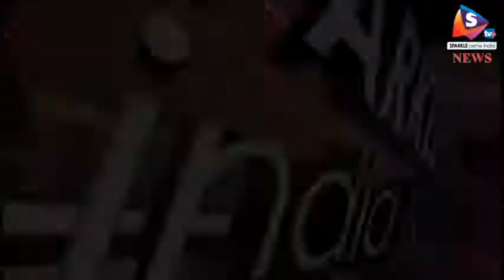श्रीराम के चित्र की आरती की तो किया इस्लाम से खारिज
विश्वविख्यात इस्लामिक शिक्षण संस्था दारुल उलूम देवबंद ने कुछ मुस्लिम महिलाओं को इस्लाम से खारिज कर दिया है। इन महिलाओं ने उर्दू में रचित श्रीराम की आरती करने के साथ ही हनुमान चालीसा का पाठ किया था।
इस्लामिक शिक्षण संस्था दारुम उलूम देवबंद अक्सर अपने विवादित फैसलों को लेकर चर्चा में रहती है। दो दिन पहले ही इसने मुस्लिम महिलाओं को सोशल मीडिया पर फोटो पोस्ट नहीं करने का फतवा जारी किया था। अब दारुल उलूम ने कुछ महिलाओं को इस्लाम से खारिज कर दिया है। इन महिलाओं ने वाराणसी में दीपावली के दिन भगवान राम की आरती की थी, जिसको दारुल उलूम गुनाह मानता है। प्रधानमंत्री नरेंद्र मोदी के संसदीय क्षेत्र वाराणसी में इन मुस्लिम महिलाओं ने भगवान राम की आरती की थी और उनके चित्र के समक्ष दीए जलाकर पूजा भी की थी। इस पर दारुल उलूम जक़रिया के वरिष्ठ उस्ताद मुफ्ती अरशद फारुकी समेत अन्य उलेमा ने कहा है कि मुसलमान सिर्फ अल्लाह की इबादत कर सकता है। उन्होंने फरमान दिया है कि महिलाएं अपनी गलती मानकर दोबारा कलमा पढक़र इमान में दाखिल हों। उल्लेखनीय है कि इससे पहले भी कुछ महिलाओं ने राम नवमी पर भी भगवान राम के चित्र की आरती की थी।